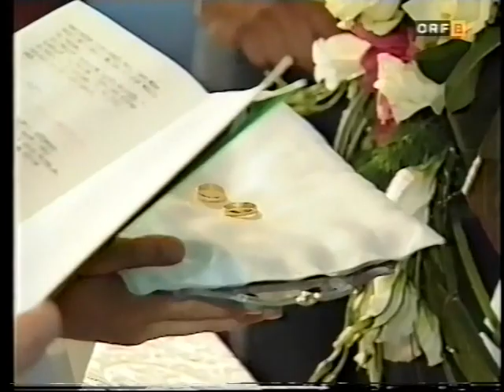PETROVO SELO értéktár 19.(svadba)